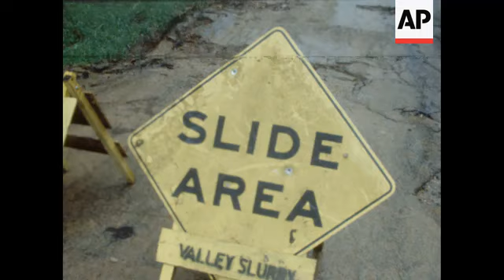News Item (c4ccde48-27f0-e43d-5c4f-0a393dcff360)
(13 Jan 1973) 01/14/73   c0031294 / color
 marin city, cal:  mudslides

 nxc 46880 "marin mud" shows:  cu slide area tilt up muddy street:  mls house on cliff:  tv antenna on clife:  roots coming over building wall:  stream:  various shots wrecked homes:

 calif - marin city
 avalanche - cal - marin city
 rain - calif - marin city

 upitn / 44 ft / 16 col / rev / d265366
 60 ft / 16 col / rev / cuts